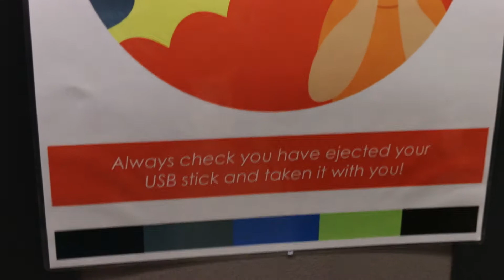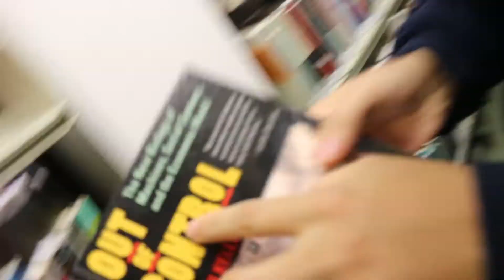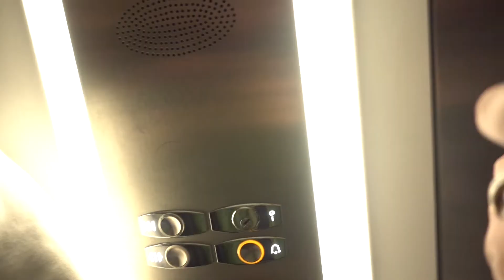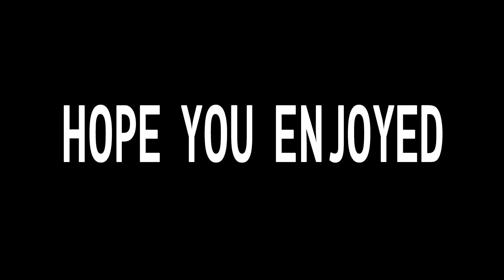HE GOT ARRESTED FOR THIS!?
What an eventful week!

if you got the refrence at the beginning comment 'RIP VINE' down below :)